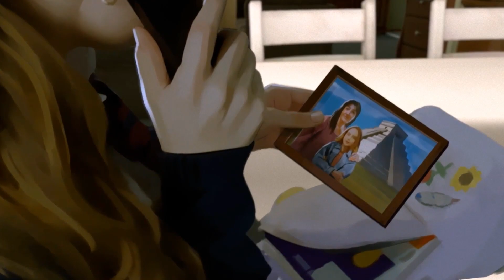As Dusk Falls Part 21